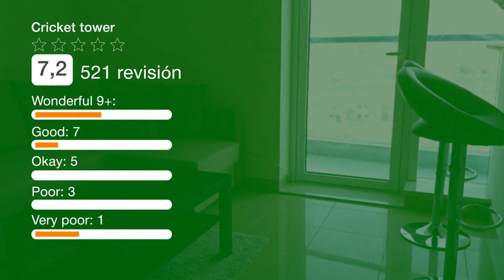Cricket tower | Revisión hotel en Dubai, EAU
El Cricket tower se encuentra en Dubái y ofrece alojamiento con aire acondicionado, piscina privada, vistas al lago y balcón. Cuenta con conexión Wi-Fi gratuita, jardín y restaurante. El apartamento de 1 dormitorio cuenta con cocina con lavavajillas y 2 baños con bañera de hidromasaje. Hay TV. El apartamento cuenta con solárium. Los huéspedes pueden disfrutar de la piscina cubierta en la torre Cricket. El autódromo de Dubái está a 6 km del alojamiento. El aeropuerto internacional Al Maktoum está a 30 km.